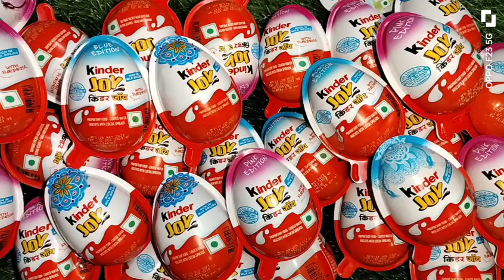kinder Joy chocolate toy open video subscribe please 🙏🥺🙏🙏 me